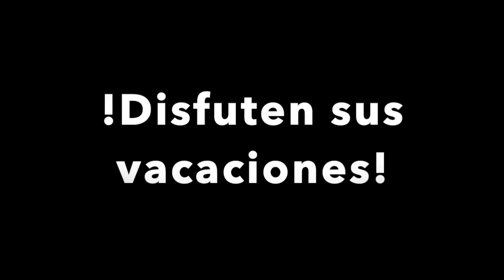Un día de vacaciones en la vida de Pablo Najdorf...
En este video quiero mostrarles un poco de mi rutina, ya saben regar plantas etc. En este video no hablé sino que puse música de fondo en busca de hacer un video más tranquilo.

Canciones:
For the Damaged Coda - Blonde Redhead
Windows Blues - Band Of Horses
*Este video fue hecho sólo con propósitos educativos*